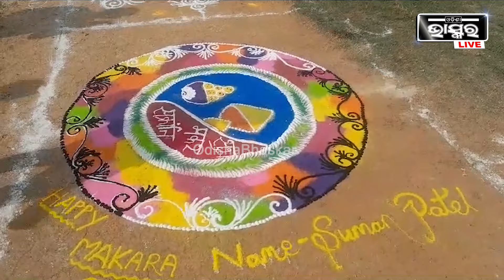ଭିନ୍ନତା ମଧ୍ୟରେ ଏକତାର ବାଟ ଦେଖାଇଛି ସମ୍ବଲପୁର "କାଇଟ ଫେଷ୍ଟିଭାଲ" I Kite Festival in Sambalpur